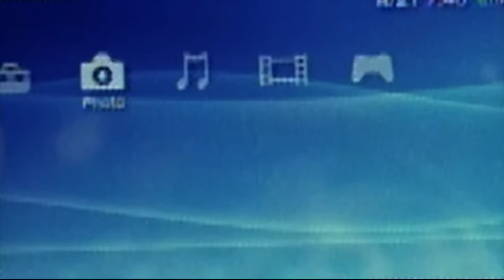Evolution of PlayStation: Portable Gaming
See how PlayStation revolutionized portable gaming with PlayStation Portable and the all new PlayStation Vita.